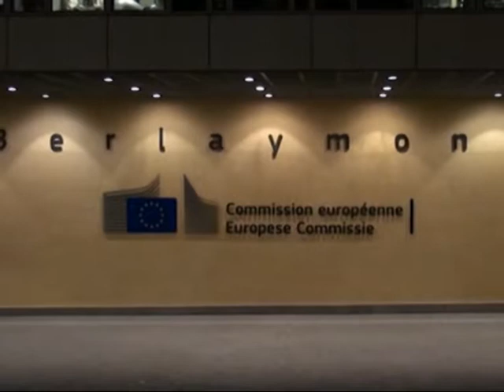BRUSSELS ON THE EVE OF SUMMIT EASTERN PARTNERSHIP 2017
ARPINE TAMRAZYAN H2 "LRABER" NEWS